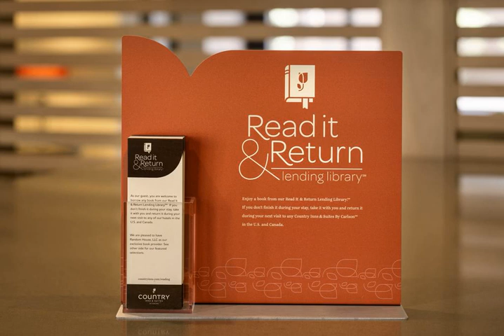Country Inn & Suites Peoria North - Peoria (Illinois) - United States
Country Inn & Suites Peoria North hotel city: Peoria (Illinois) - Country: United States

Address: 5309 West Landens Way; zip code: IL 61615

This Peoria hotel offers a free daily transfer service to General Wayne A. Downing Peoria International Airport, which can be reached in 15 minutes’ drive.  Each guest room includes a 32-inch flat-screen cable TV.

 -- Этот отель расположен в городе Пеория. Гостям ежедневно предоставляется бесплатный трансфер до международного аэропорта Пеории имени генерала Уэйна А. Даунинга, поездка до которого занимает 15 минут.